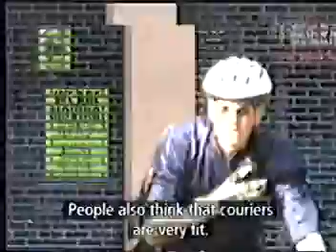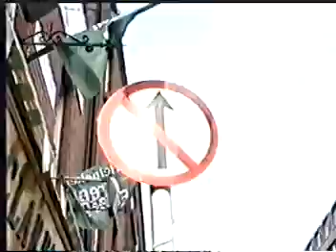Couriers Dublin pt 2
Dublin couriers 2000 part 2 of 3